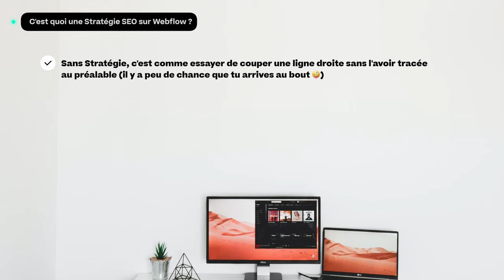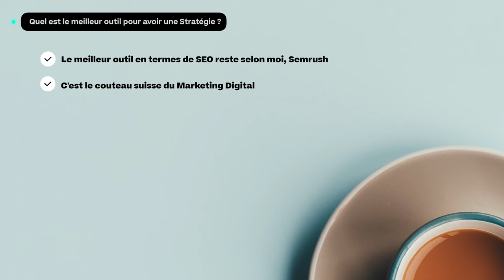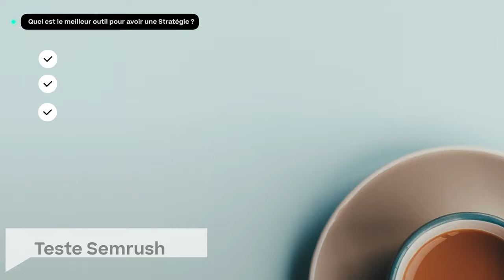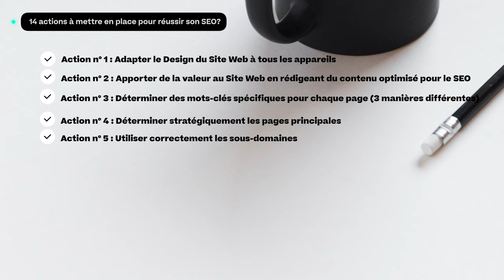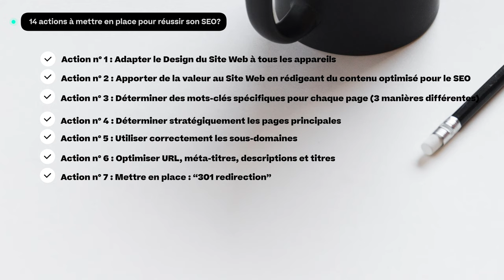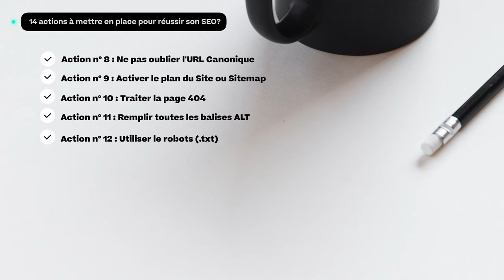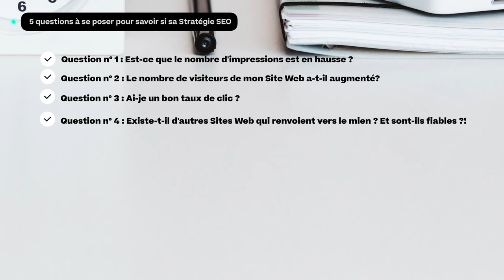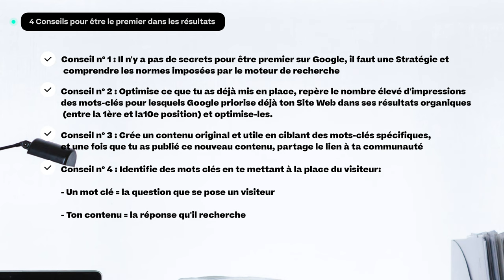Guide Complet SEO Webflow Tout savoir pour réussir son SEO sur Webflow (14 actions à faire)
Franchement, qui ne veut pas être premier sur Google🥇 ? Pas toi ? Mouais ... 🤥

Peut-être que tu penses 👉 "Ca fait déjà un moment que j'ai lancé mon Site et pourtant, il n’apparaît pas encore dans les résultats de moteurs de recherche. Je vérifie les statistiques tous les jours, mais à part quelques personnes à qui j' ai envoyé le lien, il n’y a rien d’autre. Être premier sur Google c'est impossible !"

Laisse-moi t'encourager car même sans être un As du SEO, il est toutefois possible de t’occuper du SEO de ton Site sur Webflow et d'arriver en première (oui oui tu as bien lu) position sur Google!

Comment ? Tu vas trouver toutes les réponses dans ce guide

Donc prends un petit choco tout chaud, installe-toi confortablement, et c'est parti mon kiki, je t'explique tout 🤓

Les Extraits:
0:00 Intro
0:58 C'est quoi une Stratégie SEO sur Webflow ?
1:32 Pourquoi avoir une Stratégie SEO sur Webflow est primordial?
2:45 Quel est le meilleur outil pour avoir une Stratégie SEO sur Webflow en béton ?
4:12 Quelles sont les 14 actions à mettre en place pour réussir son SEO sur Webflow ?
16:14 Les 5 questions à se poser pour savoir si sa Stratégie SEO sur Webflow fonctionne
18:09 Mes 4 Conseils pour être le premier dans les résultats de recherche Google grâce à son SEO sur Webflow

Crédits :
Photos = Unsplash
Gifs = Giphy